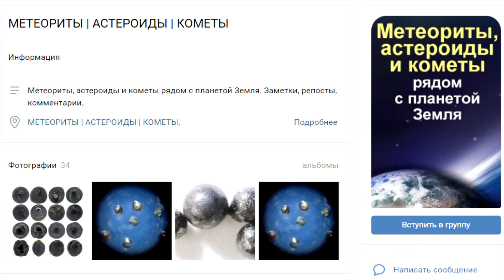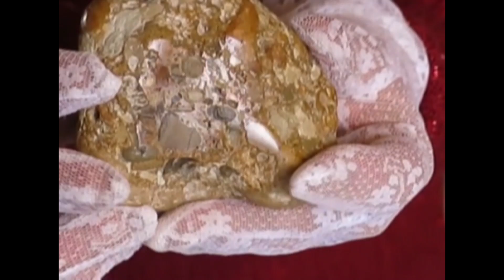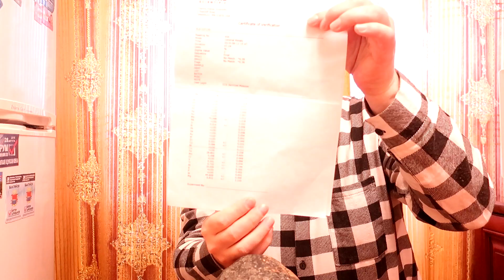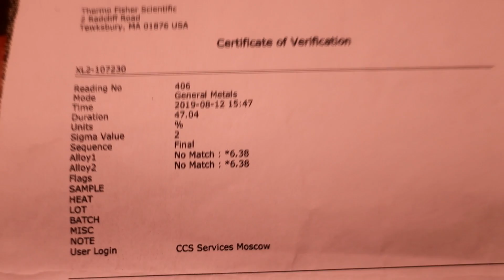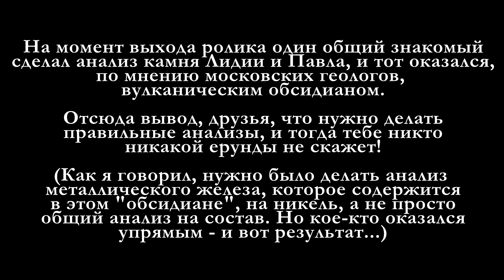Находки россиян - часть 2 / Finds of Russians - Part 2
Находки Лидии и Павла из Анапы и Родиона из города Балтийска!
Общими усилиями мы разовьём метеоритику в России и мире!

Finds of Lydia and Paul from Anapa and Rodion from the city of Baltiysk!
Together, we will develop meteorics in Russia and the world!